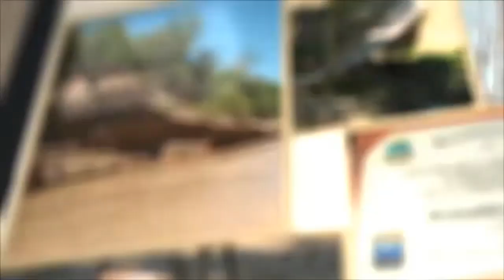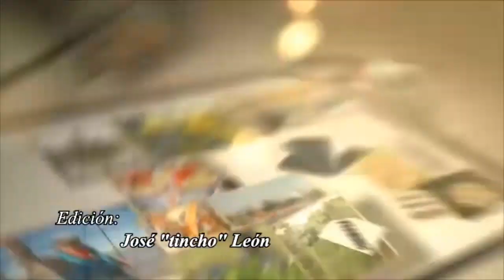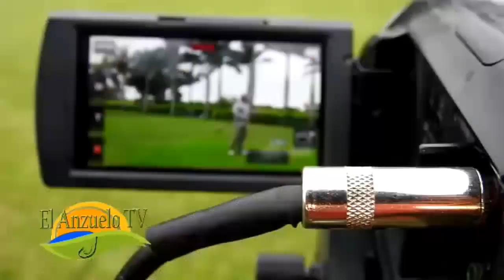El Anzuelo TV, Clínica de pesca con mosca en Formosa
El Anzuelo TV, de Reinaldo Saporiti, programa nro. 219, primer clínica de pesca con mosca realizada el 3 de noviembre de 2018 en Herradura, provincia de Formosa, en las instalaciones de Estancias Los Zorzales.